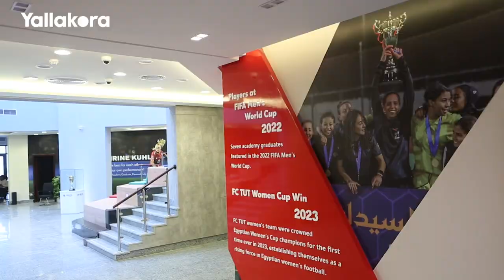ايه العلاقة بين فريق توت عنخ آمون وأكاديمية Right To Dream؟ اعرف أكتر من مريم شاش مدير الكرة بالنادي